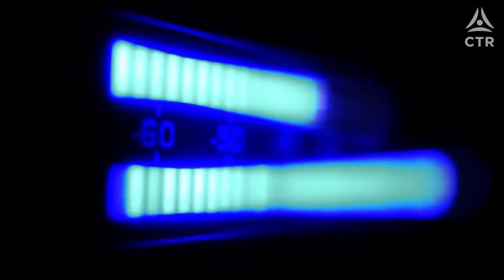Protection from EMF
Expand your Consciousness and Explore with the

Learn more about upcoming Events & Experiences
With the Conscious Thought Revolution